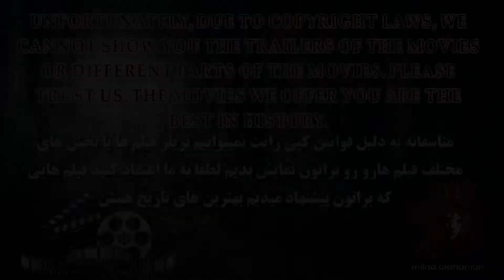Best movies in history all dates - all genre Part 16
top best movies in history make you watch several times part 16
we suggest 4 films in 1 min
بهترین فیلم های تاریخ سینما پارت 16
در یک دقیقه 4 فیلم منتخب تاریخ سینما که ارزش چندین بار دیدن رو دارن رو براتون پیشنهاد میدیم